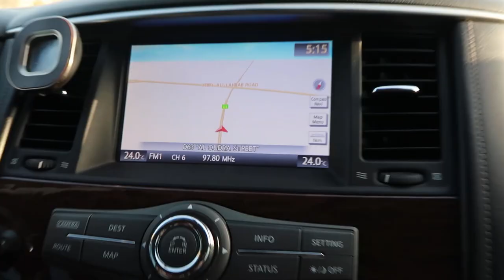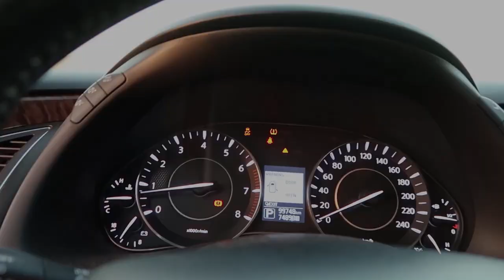PHOTOSHOOT AT AL QUDRA DESERT / KHURSHEED KHAN 24th vlog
New Arab look, Photoshoot for Aryan Khan who is Pashto Film Star, TV Host and Pashto Singer, also Known as Afghan Khan, his recently released movie Gul E Jana is one of Pashto Cinema Blockbuster Movie.

Shot & edited by Me (Khursheed Khan)

My Main Camera: Canon G7X Mark II, 20.1 Megapixel.
My 2nd Camera: Gopro Hero 7 for Tipmelaps.
I use a mini drone DJI Spark.

Add me on Snapchat! Username: khursheed.k

TV Host, Anchor, Actor, Model, Photographer, A short Film Director, Videographer & Content Creator so Yeah that's me (Khursheed Khan)

daily vloging
pakistani youtuber
khursheed khan
KHURSHEED KHAN
Khursheed
khursheed
KHURSHEED
DxB vlogs.